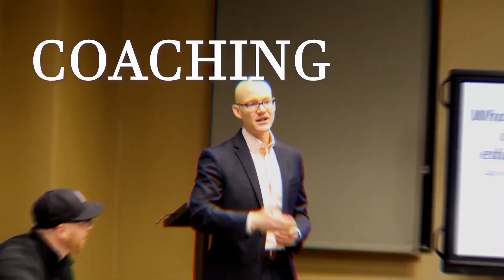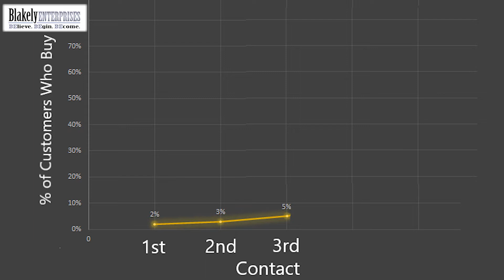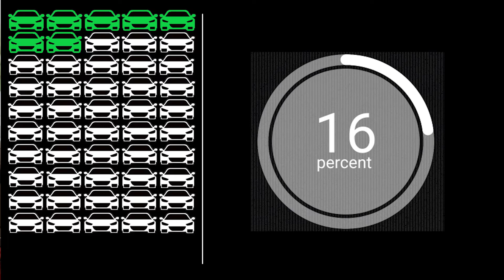52 Nuggets - Sales Statistics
This week, Chris shares some amazing statistics about the average amount of follow up required to make the sale, and how much follow up the average sales professional is actually doing.  The results will astonish you!